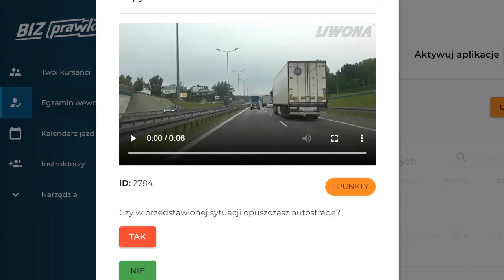Czy w przedstawionej sytuacji opuszczasz autostradę? (2784)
Czy w przedstawionej sytuacji opuszczasz autostradę?

00:00  treść pytania
00:11  odpowiedź